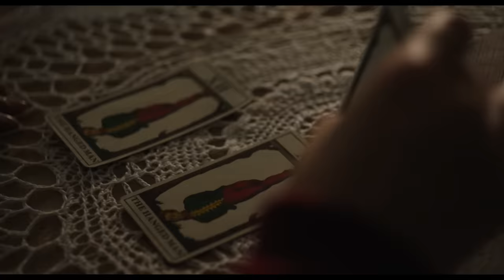SHIRLEY Trailer - Available Everywhere June 5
Renowned horror writer Shirley Jackson is on the precipice of writing her masterpiece when the arrival of newlyweds upends her meticulous routine and heightens tensions in her already tempestuous relationship with her philandering husband. The middle-aged couple, prone to ruthless barbs and copious afternoon cocktails, begins to toy mercilessly with the naïve young couple at their door.